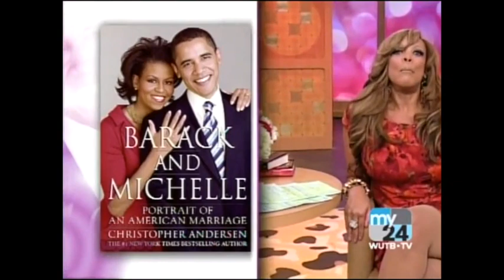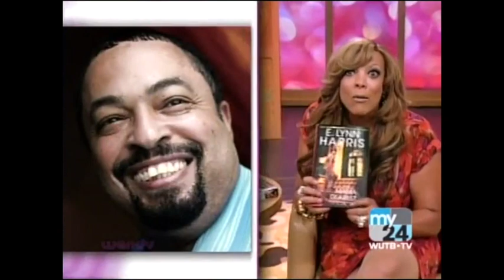The Wendy Williams Show - Sept. 22, 2009 | Stephanie Pratt, Sean Kingston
Full episode of The Wendy Williams Show season 1